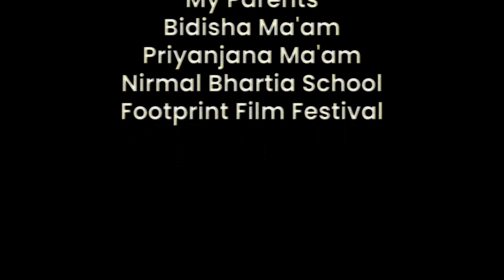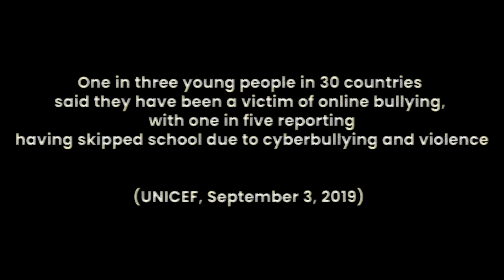Online Classes by Jaivardhan Singh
This film shows a very serious problem of cyber bullying and even brings upon the facts that how many people attempts suicide, drop out school just because they have been cyberbullied. This film gives the message that someone's mere joke can cost someone's whole life and career.